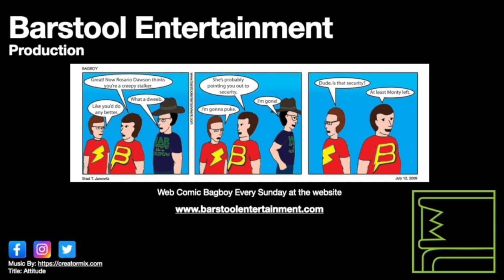Red Dead Redemption 2: Random Encounters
These are some people and events you might run in to while playing the game.